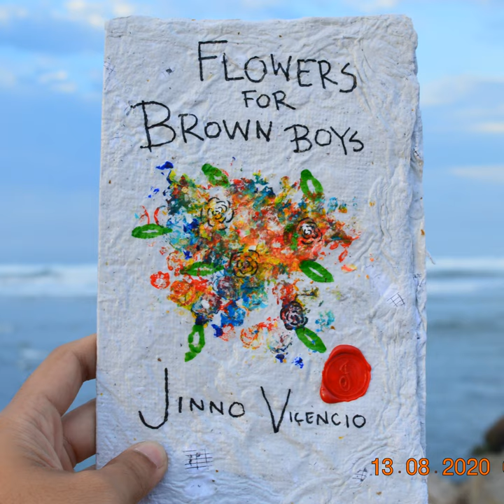Moments Before Boarding A Boat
Moments Before Boarding A Boat · Jinno Vicencio

Flowers For Brown Boys